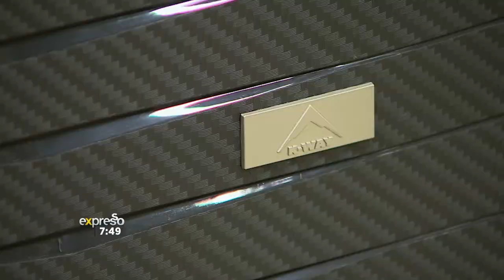K Way Scorpion Tent and REIZ Roller Luggage exclusive to Cape Union Mart